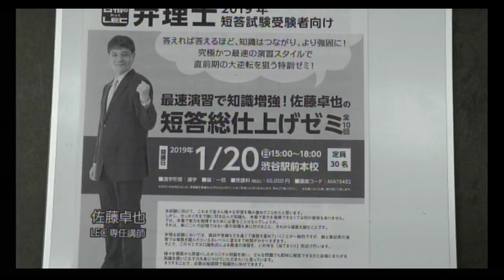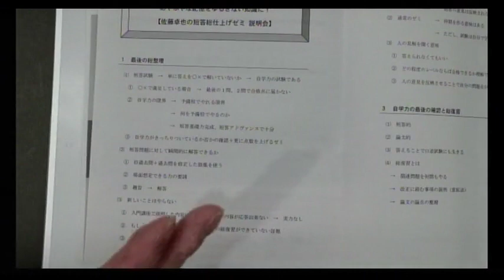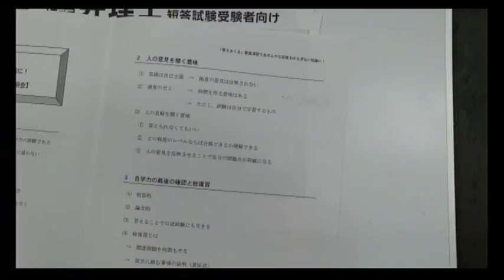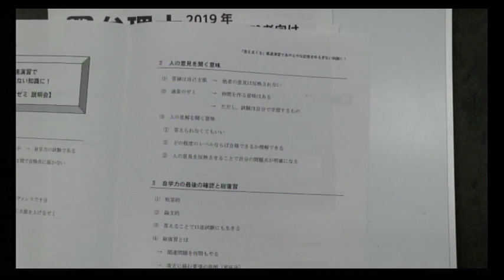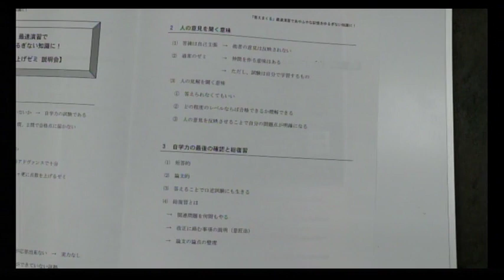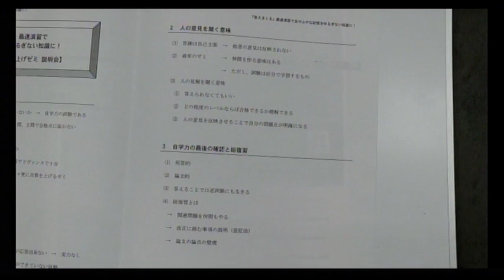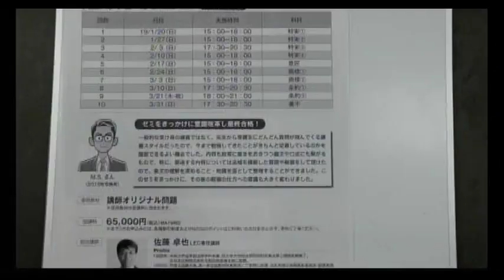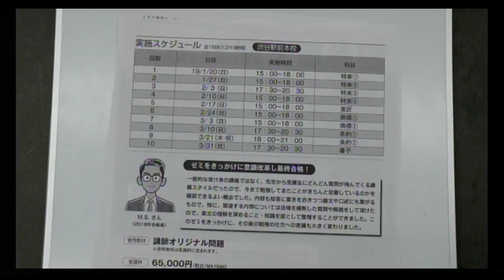【LEC弁理士】「答えまくる」最速演習であやふやな記憶をゆるぎない知識に！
最速演習で知識増強！佐藤卓也の短答総仕上げゼミの詳細はこちら